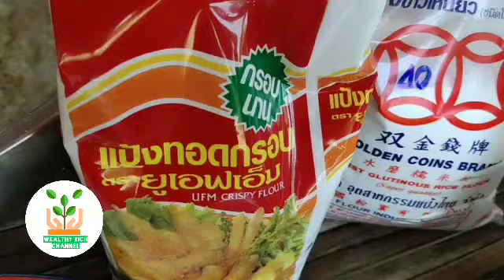วิธีทำกล้วยแขก สูตรทำขาย